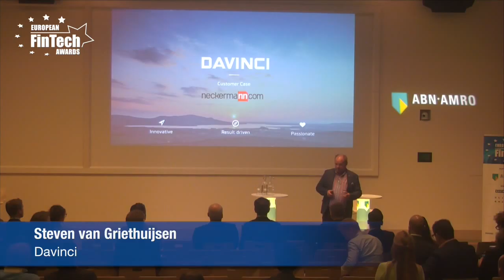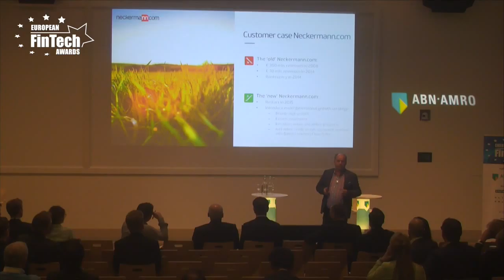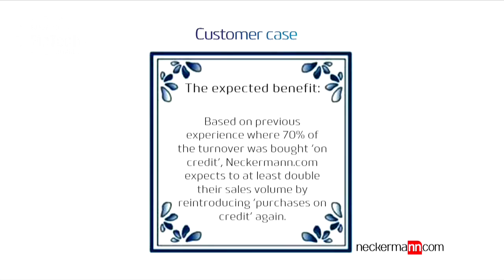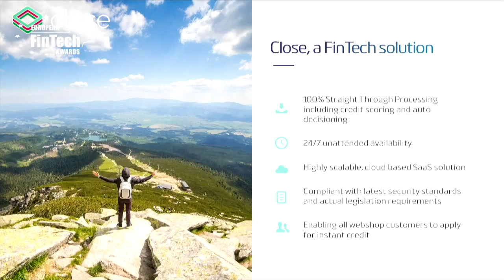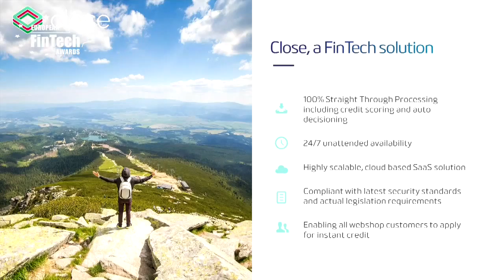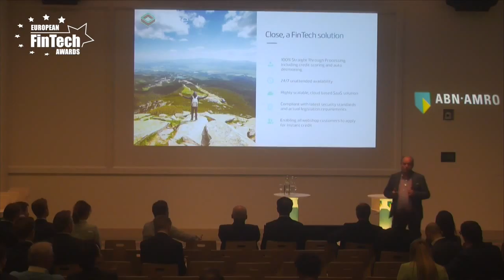Davinci Pitch Steven van Griethuijsen in Innov. Banking Software category at EU FinTech Awards 2016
for more information about Davinci, presentations, video's, photo's and award winners at the European FinTech Awards & Conference 2016 Amsterdam.

DAVINCI SENIOR CONSULTANT STEVEN VAN GRIETHUIJSEN
Presentation Steven van Griethuijsen Senior Consultant from Davinci in Category Innovative Banking Software at European FinTech Awards & Conference 2016 in Amsterdam. for more information on the European FinTech Awards & Conference of past April 14 edition and editions to come.

ABOUT DAVINCI
Davinci is an experienced software and IT consultancy company with 25 years of service to Dutch financial organizations. We help our clients with complex issues in the field of consumer and mortgage lending and credit management. Davinci helps clients optimize business operations and brings innovations to financial markets. One of our most recent developments is Close Origination. The product automates the end-to-end loan origination process including document processing, internal and external source assessment and electronic document exchange. With Close Origination applicants are informed about the success of their loan/mortgage applications within 1 minute after submitting them via any available front-office interface. Close Origination allows for a thorough assessment of credit risks. Turnaround times between applications and offers and time spent on document processing and reassessment are reduced significantly. Through introduction of straight through processing the order-to-contract conversion ratios are increased. Close Origination utilizes the latest technologies for automated document processing, data quality assessment and fraud prevention as well as the delivery of the solution. Close Origination is available via SaaS and is hosted by our partner Amazon Web Services. Davinci is one of the first companies offering these kind of solutions from the cloud in the Dutch financial industry.

VISIT EUROPEAN FINTECH AWARDS & CONFERENCE
Visit the European FinTech Awards and Conference where innovative and disruptive FinTech companies are awarded. Meet 400 hand picked entrepreneurs, bankers, investors and advisors, demonstrate thought leadership, extend your network and develop business. The European FinTech Awards & Conference features international keynote speakers, thought provoking master classes and pitches by the European FinTech Top 100.